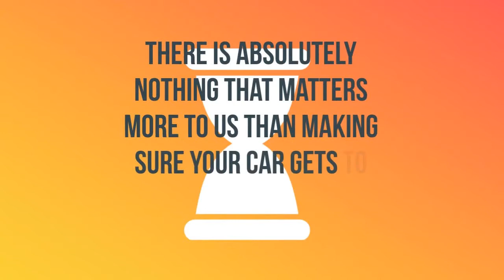Car Transport Rates La Fayette, Alabama | Cost To Ship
A-1 Auto Transport has over 30 years experience transporting SUV, motorbike, exotic, heavy machinery in and out of La Fayette, Alabama. We offer international and domestic shipping services to and from La Fayette, Alabama. We are proud to offer the easiest booking system with the most affordable prices in the transport industry.